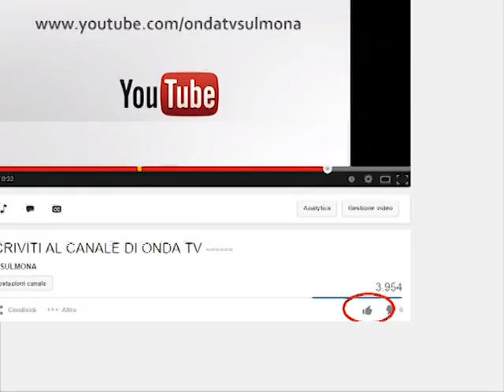ONDA TG 17.01.2013 - ASSEMBLEA FINMEK